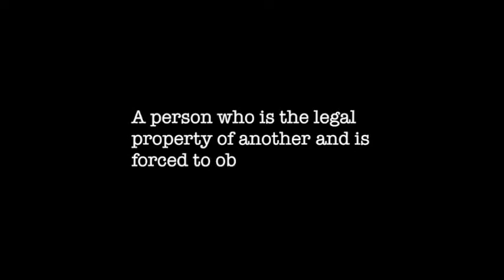Harriet Tubman: They Called Her Moses (2018) | Trailer | Dr. Eric Lewis Williams | Carl Westmoreland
Discover the real Harriet Tubman in this compelling documentary narrated by Alfrelynn Roberts and featuring expert interviews with leading scholars, including Dr. Eric Lewis Williams of the Smithsonian Institute and Carl Westmoreland of the National Underground Railroad Freedom Center. It also features remarkable early 20th century audio recordings of African-American spirituals sung by former slaves.

Harriet Tubman is a familiar and revered name in American history. But many are unfamiliar with the details of her remarkable story, the depth of her character, and the inner motivations that drove her. Born into slavery in Maryland in the 1820s, Harriet Tubman's resolute Christian faith would compel her to extraordinary acts of courage and sacrifice. Through her selfless efforts, hundreds of African-American slaves escaped to freedom. Tubman's tenacious trust in God and love for others earned her the title "the Moses of her people." Discover the real Harriet Tubman in this compelling documentary narrated by Alfrelynn Roberts and featuring expert interviews with leading scholars, including Dr. Eric Lewis Williams of the Smithsonian Institute and Carl Westmoreland of the National Underground Railroad Freedom Center. It also features remarkable early 20th century audio recordings of African-American spirituals sung by former slaves.

Starring Dr. Eric Lewis Williams, Carl Westmoreland